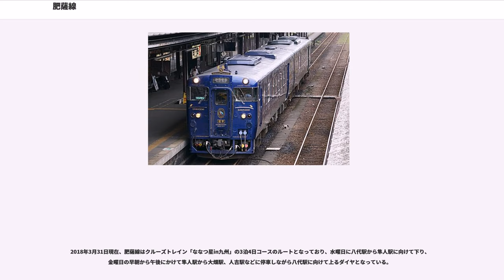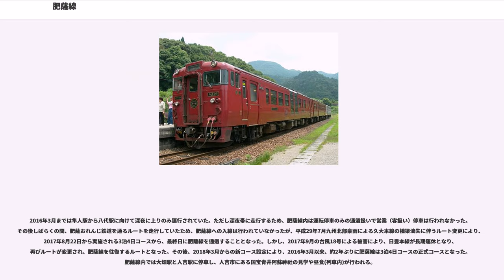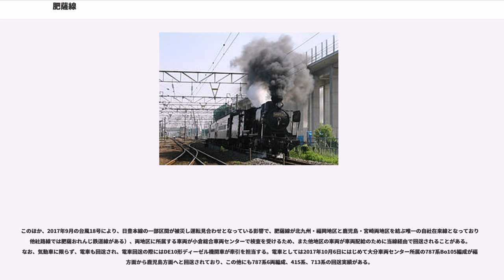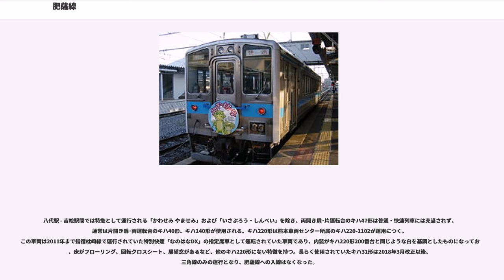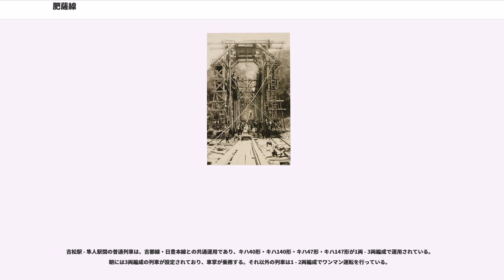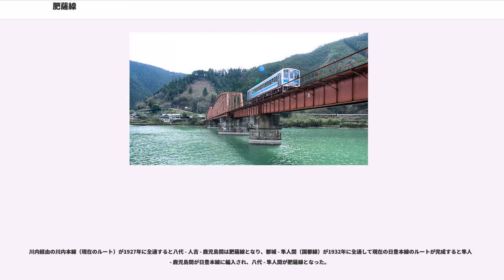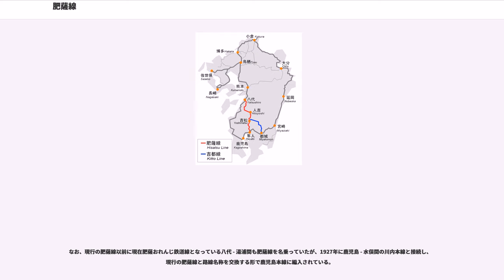肥薩線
肥薩線（ひさつせん）は、熊本県八代市の八代駅から鹿児島県霧島市の隼人駅に至る九州旅客鉄道（JR九州）の鉄道路線（地方交通線）である。八代駅 - 吉松駅間には吉都線吉松駅 - 都城駅間と合わせて「えびの高原線」の愛称が付けられている。

熊本・宮崎・鹿児島のいわゆる南九州3県を縦貫する唯一の鉄道路線である。鉄道作業局の手により、1901年（明治34年）に開通していた鹿児島線の鹿児島 - 隼人間から続く形で工事が始まり、1903年（明治36年）に吉松まで開通した。八代側からは1908年（明治41年）に人吉まで開通し、翌1909年（明治42年）に人吉 - 吉松間が開通して八代 - 鹿児島間が鹿児島本線として全通した。1927年（昭和2年）に、八代 - 鹿児島間の海岸沿いに新線が開業すると、元の区間は旧肥後国と旧薩摩国を結ぶことから「肥薩線」と改められた。さらに、1932年（昭和7年）に隼人 - 鹿児島間が日豊本線の一部となったため、残る八代 - 隼人間は、その路線名にも関らず、旧薩摩国を通らないこととなった。ただし、吉松 - 隼人間は旧大隅国に属していたが、大隅国も薩摩藩の領地ではあった。

1974年（昭和49年）から1980年（昭和55年）までは、博多 - 宮崎間の特急「おおよど」、1959年（昭和34年）から2000年（平成12年）まで熊本 - 宮崎間の急行「えびの」（当初は準急）が経由し、吉都線とともに中九州と南九州を結ぶ役割を持っていた。このほか、国鉄時代は門司港 - 人吉間に夜行列車が設定され、夏季や冬季の連休シーズンに不定期列車として大阪 - 人吉間に急行「ひとよし」が運行されていた。

JR九州管区内で最多を数える木造駅舎や球磨川沿いの景観、山間のループ線、スイッチバックなどが見所である。「えびの」廃止以後、特に利用者の少ない人吉 - 吉松間については廃止の可能性も取り沙汰されていたが、2004年（平成16年）3月13日の九州新幹線部分開業を期に、これらの観光資源に着目し、観光路線としての整備が進められている。近年では「SL人吉」「いさぶろう・しんぺい」「はやとの風」などの観光列車の導入が行われており、現在では周辺住民の利用とともに観光利用も多く、南九州の観光資源の一つとして定着している。

2005年（平成17年）まで豊肥本線で「SLあそBOY」として運転していた蒸気機関車58654（8620形）が修復され、2009年（平成21年）4月25日から熊本 - 人吉間で「SL人吉」としておおむね金・土・日曜日・祝日および夏休み期間中に1日1往復運転している。

八代駅 - 真幸駅間が熊本支社、吉松駅 - 隼人駅間が鹿児島支社の管轄であり、宮崎県と鹿児島県の県境付近に支社境がある。

電子符号照査式の自動閉塞式のため、一般向けリアルタイム列車位置情報システム「どれどれ」は非提供だが、八代駅と隼人駅に停車する列車及び出発、接近する列車については閲覧できる。

沿線は人吉駅と吉松駅を境に大きく3つの区域に分かれ、それぞれに特徴がある。

八代駅から人吉駅までは川線と呼ばれる区間で、日本三大急流の一つである球磨川に沿い、深い渓谷を縫って走る景観を望むことができる。なお、区間の大半（鎌瀬駅 - 渡駅間）は川の西岸を走行する。

八代駅を出ると、すぐに肥薩おれんじ鉄道線（旧・鹿児島本線）がオーバークロスするが、その辺りから球磨川の東岸を走る。九州新幹線の橋梁の下を通り、ゆったりとした球磨川の流れを望める。途中、旧深水発電所（九州自動車道が2回オーバークロスする区間の途中、川の西岸にある）や熊本県営荒瀬ダム（撤去予定）などを見ることができる。鎌瀬駅を過ぎるとすぐに球磨川第一橋梁を渡り、線路は西岸に移る。この橋梁は1906年にアメリカン・ブリッジが製造した橋である。瀬戸石駅を過ぎると瀬戸石ダムを見ることができる。このあたりからかなり急峻な地形となり、白石駅から渡駅のあたりまでは、川の中に数多くの瀬を見ることができる。白石駅の次の球泉洞駅の名前は、総延長4800mの九州最大級の鍾乳洞球泉洞から付けられたものである。近くには球磨川下りの船着き場もあり、渡り船やラフティングなどの様子が見られる。渡駅の手前で球磨川第二橋梁を渡り、また東岸に戻る。渡駅と西人吉駅の間には桜並木があり、春先には桜のトンネルになる。

人吉駅から吉松駅...